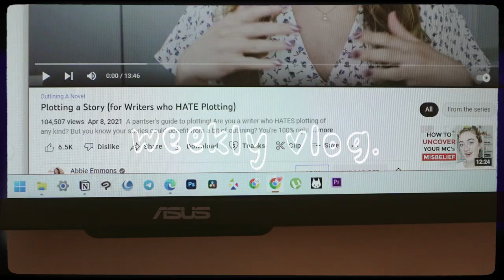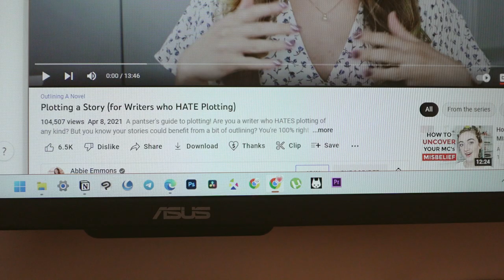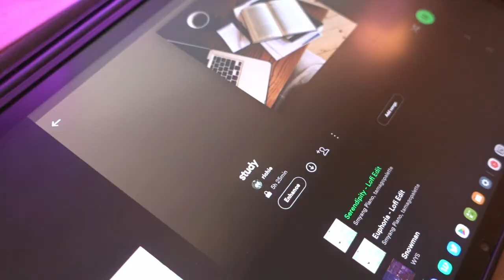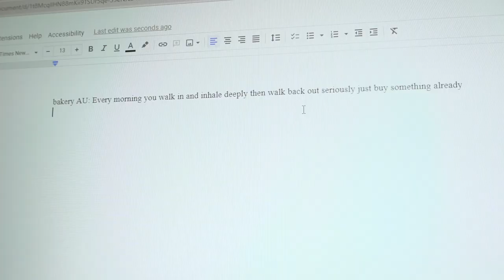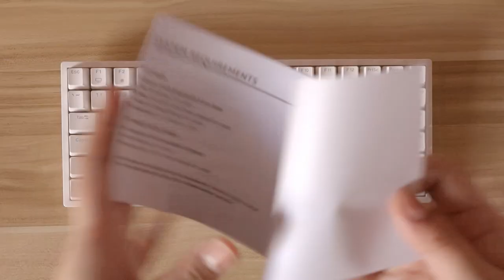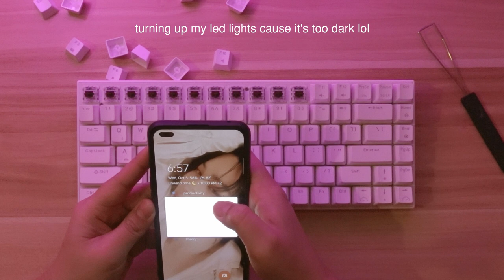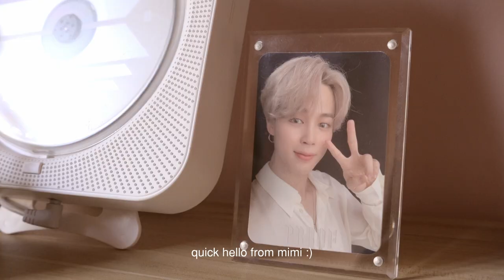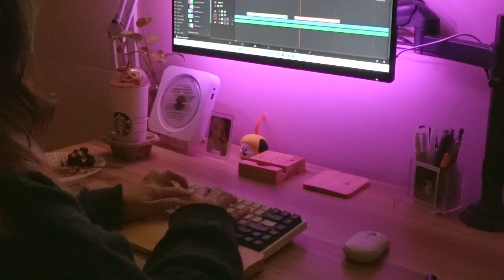weekly vlog 🍃 lots of writing & coffee, new keyboard (royal kludge 84) + chill birthday celebration